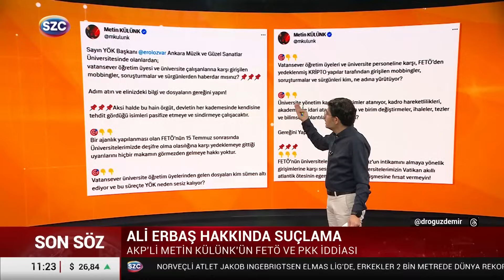AKP'li Metin Külünk'ten Ali Erbaş'a FETÖ Suçlaması! Gündemi Sarsacak İddia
Digiturk: 60
D-smart: 93
Turkcell TV Plus: 69
Tivibu: 69
Türksat Kablo TV: 76